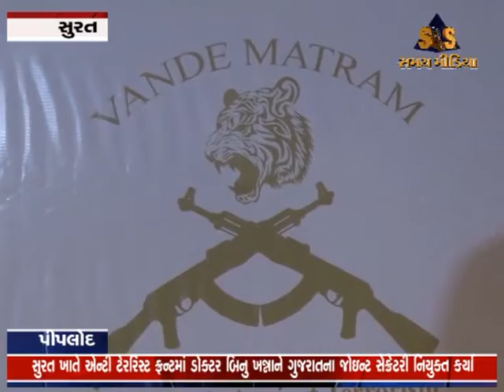anti terrorism front m s bitta singh સુરત ખાતે એન્ટી ટેરરિસ્ટ ફ્રન્ટમાં ડૉક્ટર બિનુ ખન્નાને ગુજરાતના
સુરત ખાતે એન્ટી ટેરરિસ્ટ ફ્રન્ટમાં ડૉક્ટર બિનુ ખન્નાને ગુજરાતના જોઇન્ટ સેક્રેટરી નિયુક્ત કર્યા  ( સુરત - પીપલોદ )